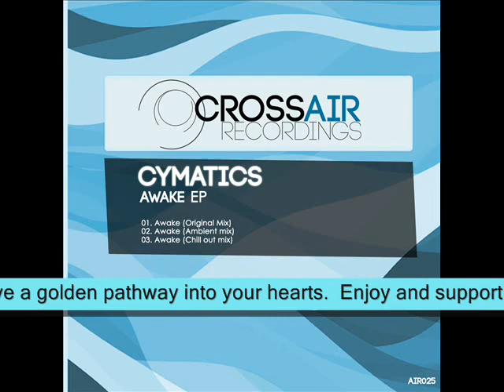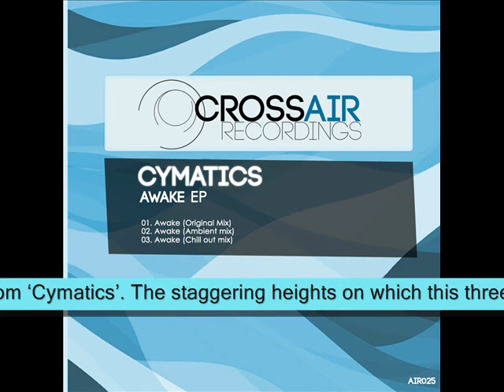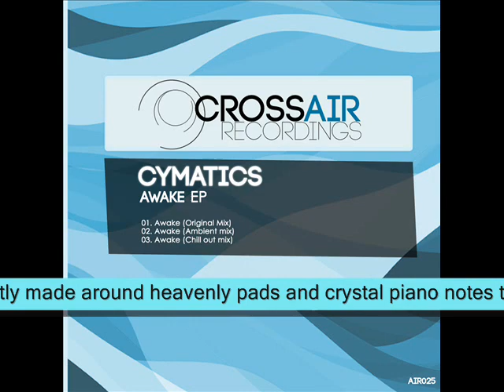Cymatics - Awake (Original Mix)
Cymatics
'Awake EP
CAT NO: AIR025
RELEASE DATE: Feb 7th 2011

Ranging from powerful trance to divine chill out, the 'Awake EP' is the latest release from 'Cymatics'. The staggering heights on which this three track production lies make one leap over and free fall into its sound. Top notch anthem vibes perfectly made around heavenly pads and crystal piano notes that carve a golden pathway into your hearts.

Enjoy and support another quality Crossair Recordings release !

AIR025 Tracklisting:

1. Cymatics -- Awake (Original mix)
2. Cymatics -- Awake (Ambient mix)
3. Cymatics -- Awake (Chill out mix)

Please remember to chart these tracks if you like them !

Support from:

Anhken: Ambient mix!!
Dash Berlin:  Ambient mix best mix!
ATA: Awesome track! Love it!
Jaytech: Ambient mix is nice
Solarstone: downloading for solarstone
Mike Emvee: The Ambient mix is bliss.
Mark Arbor: Cymatics - Awake (Original Mix) is of the purest uplifting trance tracks I've heard for a loong time. Will support it definately. Regards, Mark Arbor
Stoneface & Terminal: we'll test it in our euphonic sessions...
Black N White: Quality tracks, very nice
Markus Schulz: will try thnks
AEX : awesome!!!
Adrian Covaci: Very Good Original mix...this is a good release
Richard Sander: Pure Beauty all mixes..it perfectly fits into on my sets.Original Mix really energetic & bangin'..ambient & chill mixes are very nice too.i have to say that its one of the best releases in this year...Suppport!!..many thanks for the sending me :)..Cheeers
Sean Jay Dee: dreamy!